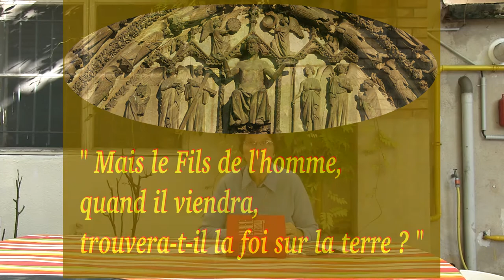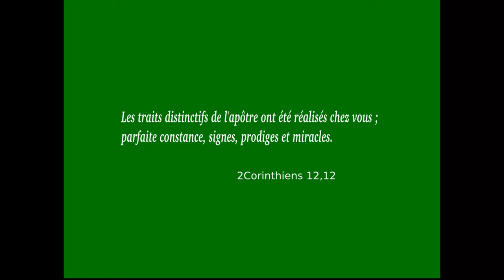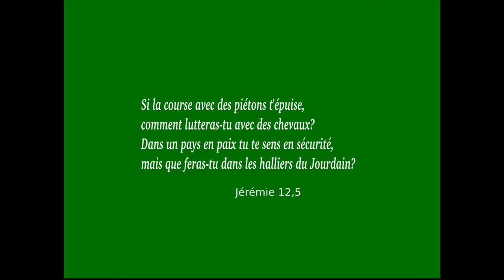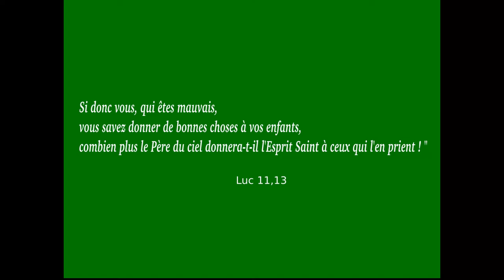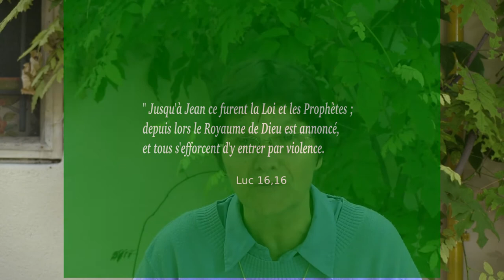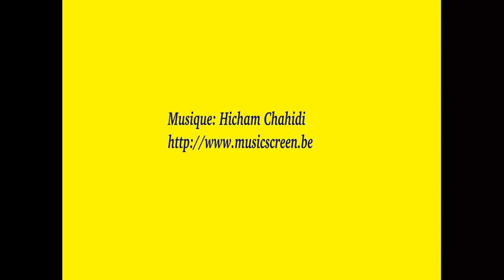Prier sans se décourager